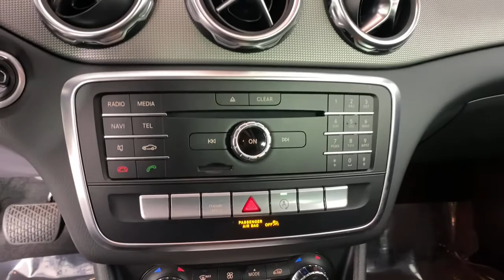2020 Mercedes-Benz GLA New and preowned Mercedes-Benz, Atlanta, Buckhead, certified preowned CVP1306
Jupiter Red Used 2020 Mercedes-Benz GLA available in Atlanta, Georgia at Mercedes of Buckhead.
2020 Mercedes-Benz GLA GLA 250 - Stock#: CVP1306 - VIN#: W1NTG4EB2LU030620

Recent Arrival!br2020 Mercedes-Benz GLA. This GLA 250 GLA is Red and has Black interior. . 2020 Mercedes-Benz GLA 250brbrbrOdometer is 2353 miles below market average!brCARFAX One-Owner. Clean CARFAX.br24/34 City/Highway MPGbrbrAs a family-owned enterprise, Mercedes-Benz of Buckhead prides itself in offering you exceptional customer service. Our Mercedes-Benz Certified sales staff goal is to treat you to an enjoyable, efficient, and transparent purchase experience, enhanced by our convenient Buckhead location and extensive selection of weather protected new and pre-owned automobiles. Allow us to show you what makes Mercedes-Benz of Buckhead the luxury automobile destination of choice in the Southeast. Enjoy our gourmet Cafe Benz, pamper your Mercedes-Benz in our award winning service department, browse our interactive showroom, and rest assured that serving you is our #1 PRIORITY. Mercedes-Benz of Buckhead...Where People Drive Us!brbrAwards:br  * JD Power Vehicle Dependability Study